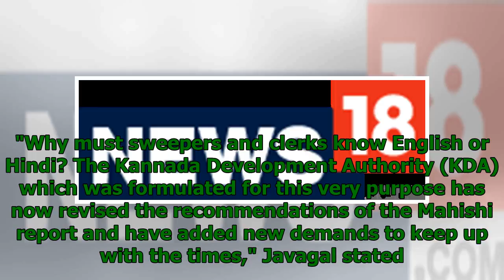समर्थक कन्नड़ समूह भारत की आईटी राजधानी में विशाल रैली का मंचन करने के लिए स्थानीय लोगों के लिए नौक